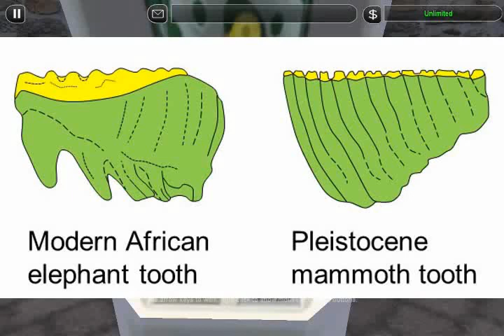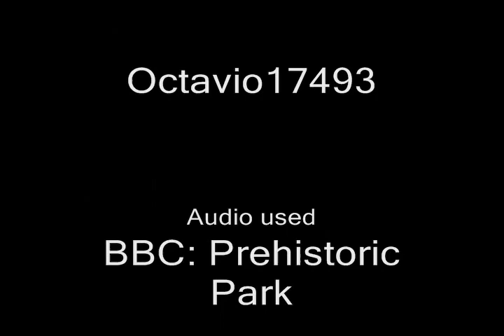Zoo Tycoon 2: Prehistoric Park: Mammoth Undertaking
Now Nigel is ready for his next adventure, and his choice of extinct animal is the elephant relative: the Woolly Mammoth. He successfully rescues one, but having to get her settled is harder than it looks.